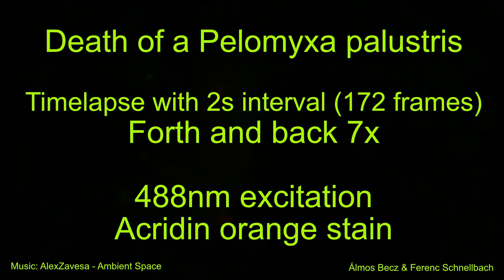Death of a Pelomyxa palustris